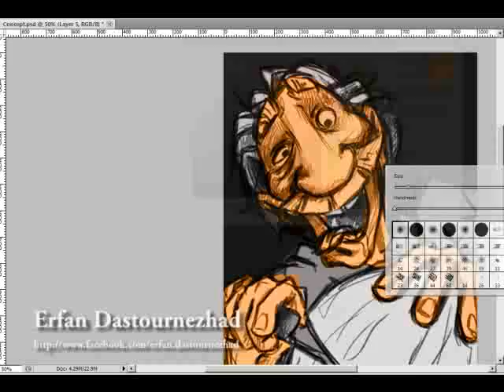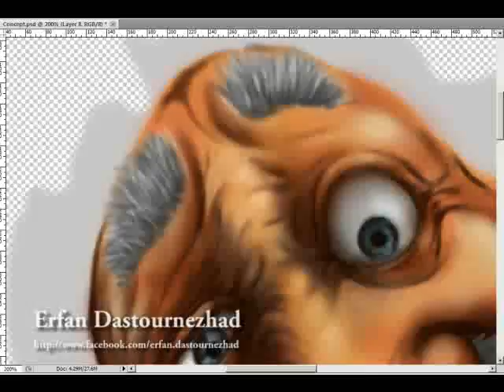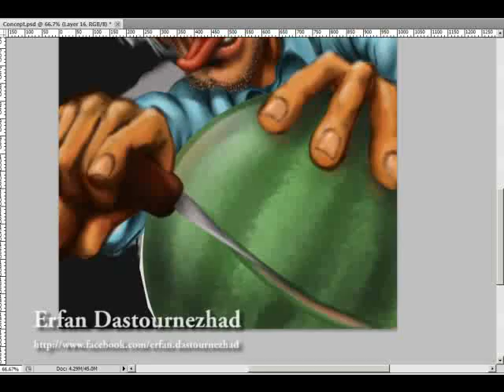Comic Character Design and Illustration in PhotoShop Cs5